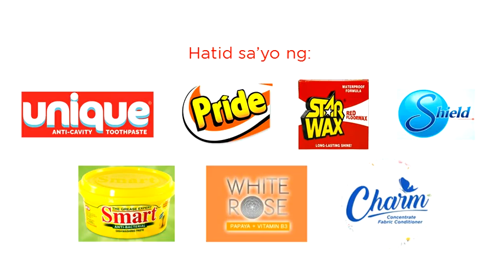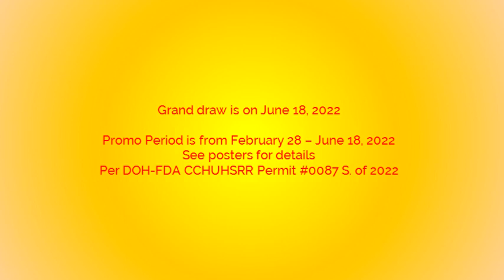ACS Milyones 2022 Radio Grand Draw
Hatid sa'yo ng:

- Unique Toothpaste
- Pride Detergent
- Smart Dishwashing
- White Rose Papaya with Vitamin B3

Grand draw is on June 18, 2022

Promo Period is from February 28 – June 18, 2022
Per DOH-FDA CCHUHSRR Permit #0087 S. of 2022

ThouShallNotSteal (Exodus 20:15)
HuwagMagnakaw (Exodus 20:15)
YOUR OWN